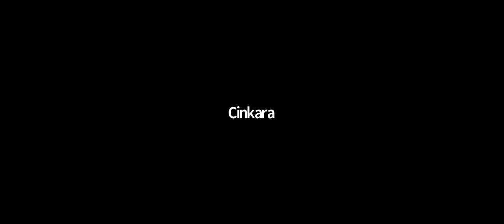EMT lecture 4